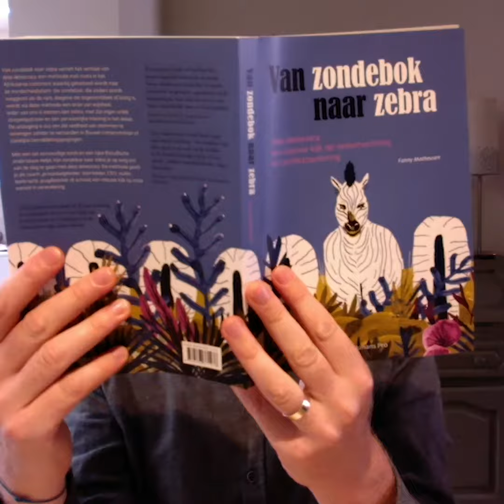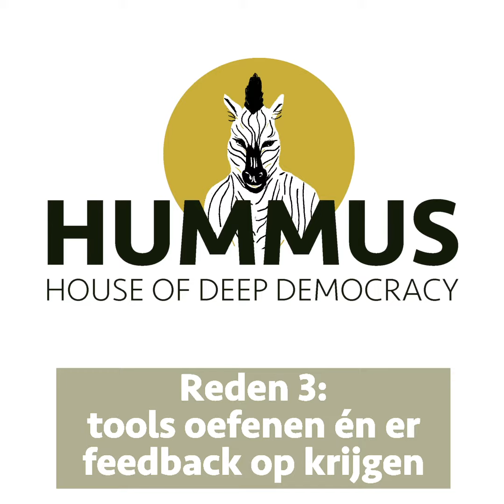Deep democracy: "Ik las al het boek! Waarom dan nog de trainingen volgen?"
Misschien heb jij ondertussen mijn boek 'Van zondebok naar zebra' al uitgelezen? En ben je erdoor geïnspireerd en misschien er zelf al mee aan de slag gegaan?
Dat maakt me blij. Tegenwoordig krijg ik vaak de vraag: "Als ik het boek al helemaal gelezen heb, is er dan nog een reden om de training te volgen?" Ik denk dat er een aantal heel goede redenen zijn! Ik vertel ze in deze video.